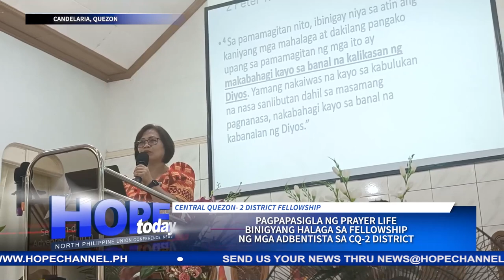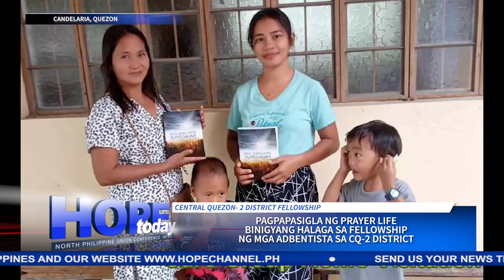Pagpapasigla ng Prayer life binigyang halaga sa fellowship ng mga Adbentista sa CQ- 2 district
Masayang nagtipon sa kanilang idinaos na district fellowship ang mga Adbentista sa Central Quezon- II.
Ito’y ginanap sa West Valley Adventist Church, Candelaria, Quezon kung saan, binigyang diin ang kahalagahan ng pagkakaroon ng masiglang prayer life ng bawat Adbentistang kaanib sa nasabing distrito.
Ang kanilang masayang programa, balitang may pag-asa ni Michelle Advincula…